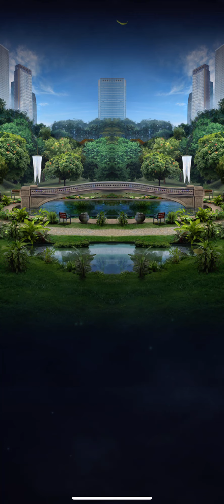14 September 2022